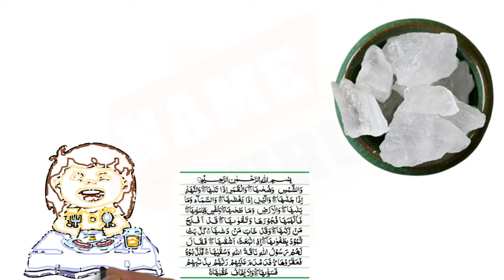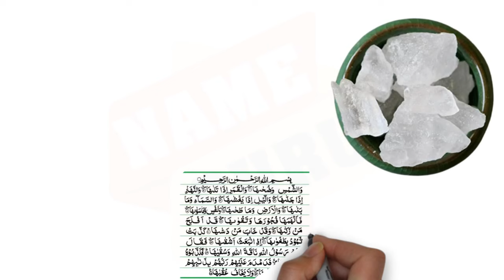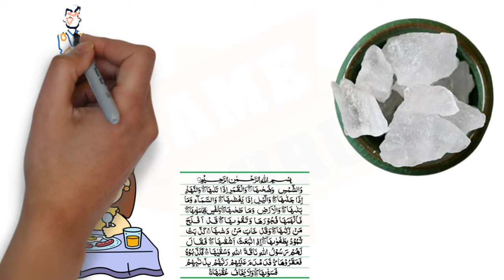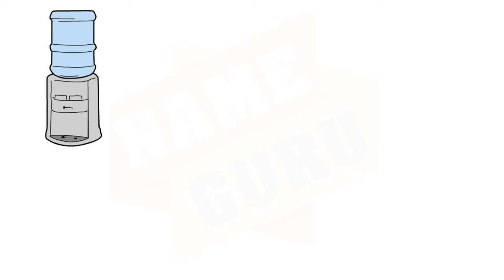SCORPIO | SHANI IS SUPER POWERFUL | HEALTH WEALTH MONEY FAME BUSINESS CAREER KIDS LOVE MARRIAGE